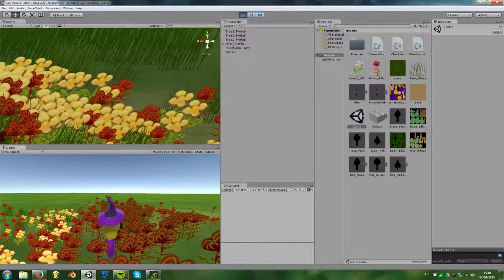Mirel RPG - Unity 5 - Part 001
Little demo of the project. I'm using World Of Warcraft camera and controls thanks

The game will become free and Open Source.

More soon !